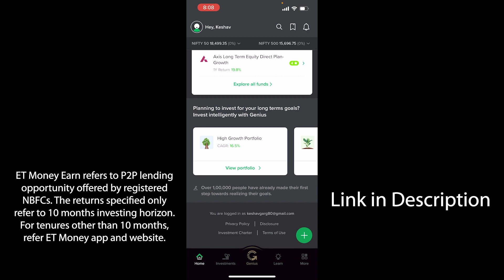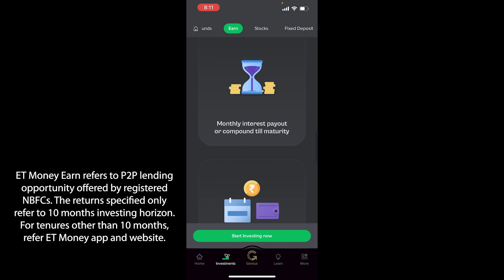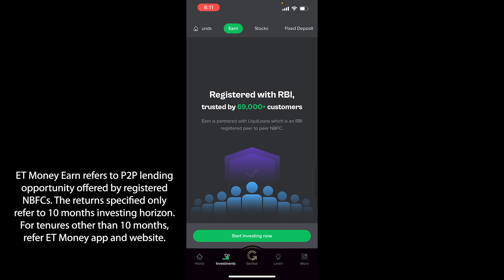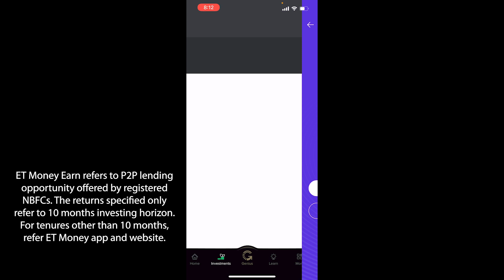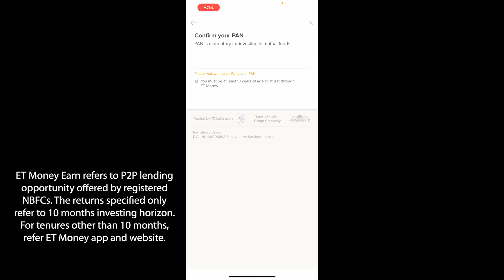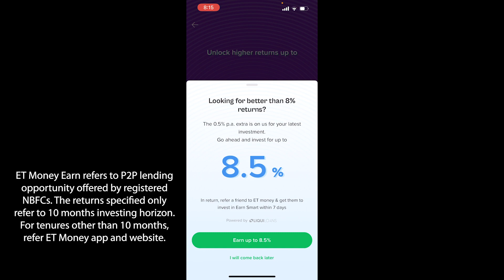Et Money Earn Review | ET Money Upto 11% Return | ET Money Earn Kya Hai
Namaste Dosto, Aaj mein aapko batane wala hu ET Money Earn ke baare me kaise aap isle investment karke 11% per annum tak earn kar sakte hai aur wo bhi bilkul low risk me. Agar aap ye bilkul aasani se step by step jaan na chate hai tho ye video last tak dekhte rahiye.